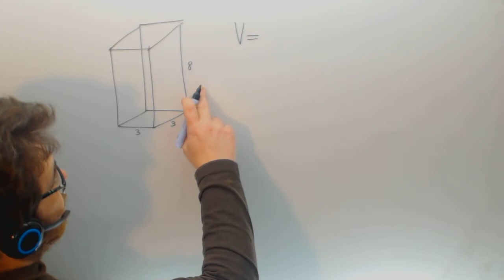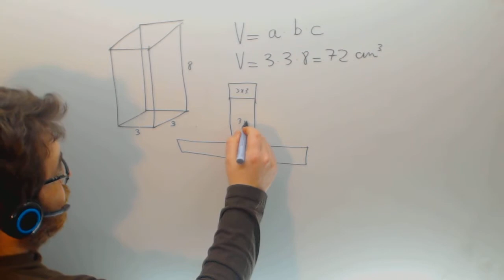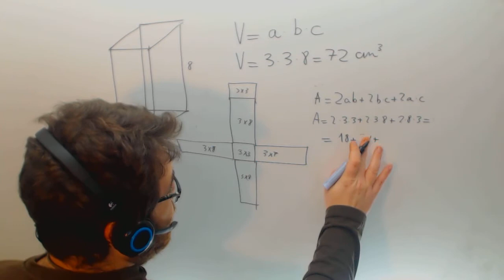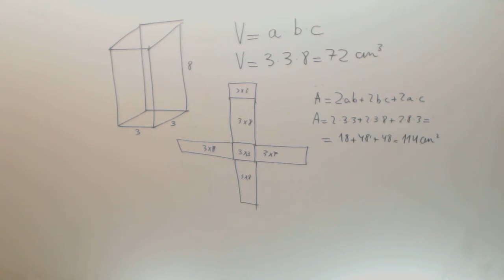Volumen y area de un ortoedro Matematicas Academia Usero Estepona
Volumen y area de un ortoedro Matematicas Suscríbete a nuestro canal en Youtube para ayudarnos a seguir creciendo Academia Usero en Estepona, el centro de formación con más vídeos en Internet del Mundo presenta